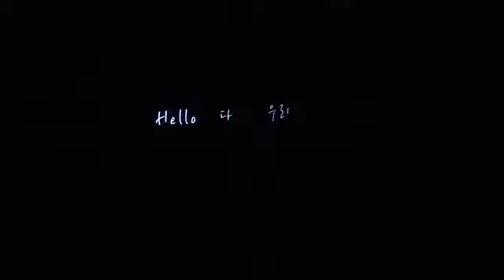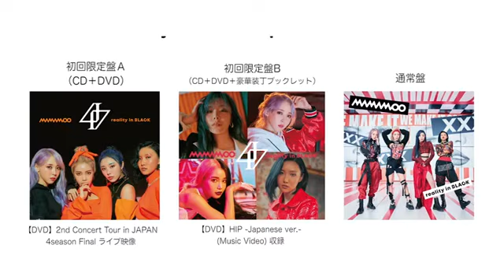MAMAMOO JAPAN 4seasons concerts